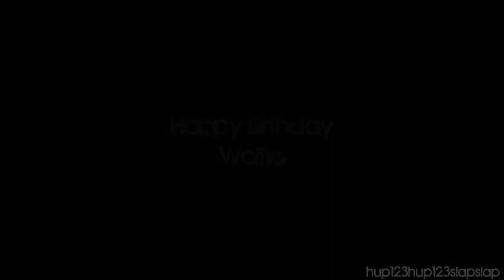show me a sign; multifandom {HAPPY BIRTHDAY WOLFIE!!}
HAPPY BIRTHDAY WOLFIE!!!

First, I'm sorry it's so awful. Me + fast songs + movies I don't really know = ...this. lol. But I hope you like it anyway!

Second, HAPPY BIRTHDAY FOR THE MILLIONTH TIME!! Congrats for making it all the way to freaking 21!! It's kind of late now due to stupid time differences, so I hope it was swell and fantastic and a bunch of other fancy words! You are without a doubt one of my best friends and I'm so glad we started talking. I'm seriously amazed you've put up with my slow collab work and mindless chattering and endless tumblr posts. You're awesome and I'm so grateful to have a friend like you :D

Song: Show Me  A Sign by Modestep
Clips: THG, Avengers, Inception, Narnia movies, Lion King, Lion King 2, Spirit, Doctor Who